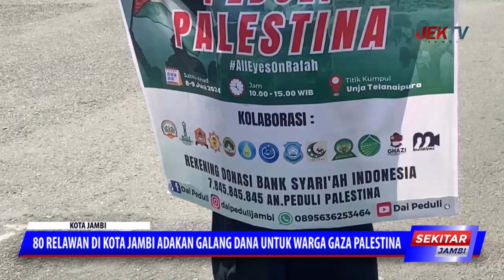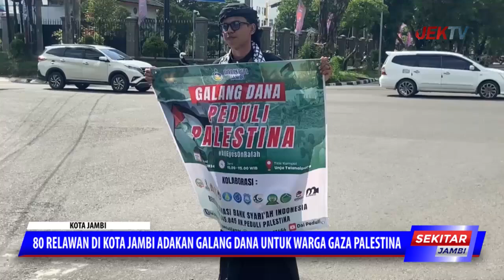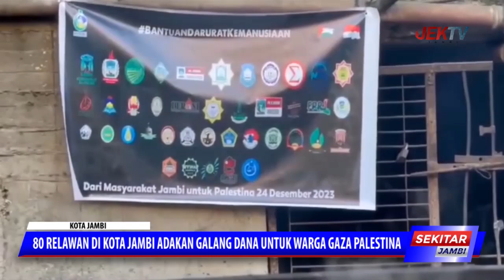80 RELAWAN DI KOTA JAMBI ADAKAN GALANG DANA UNTUK WARGA GAZA PALESTINA